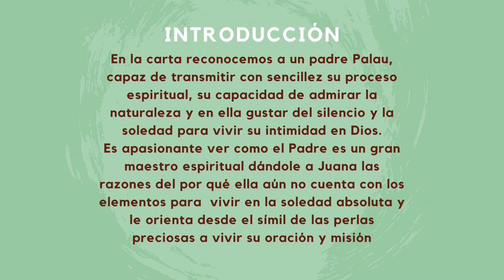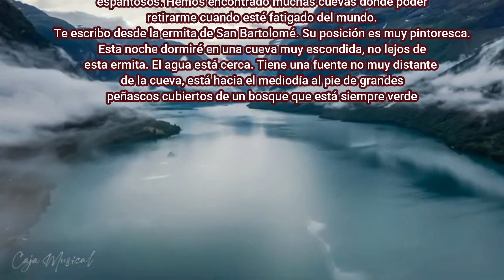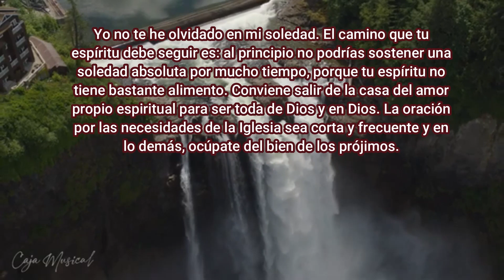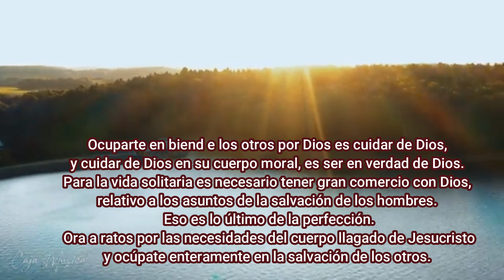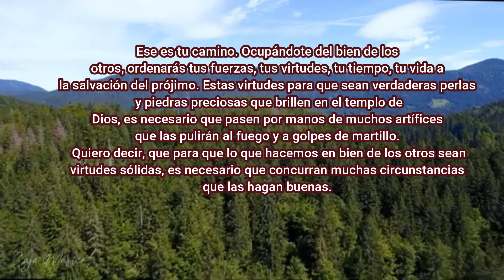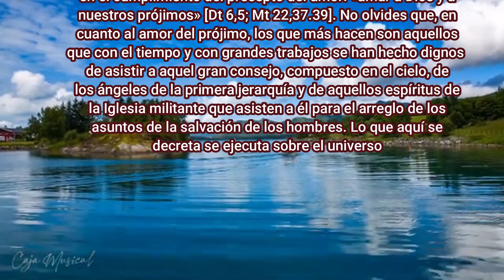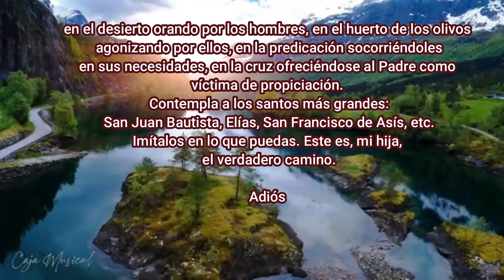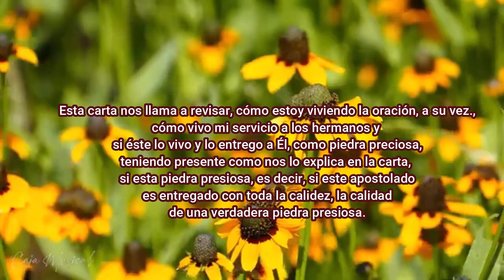Carta 6 de Francisco Palau, ocd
A Juana Gratias: Lérida. Montsant (Tarragona), 8-15 de julio de 1851